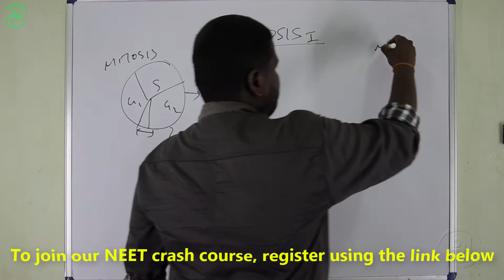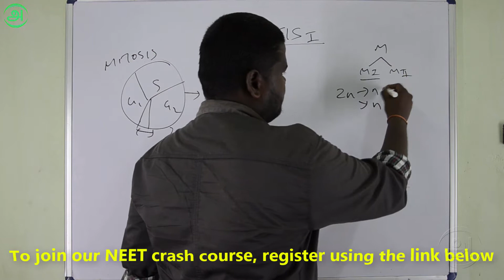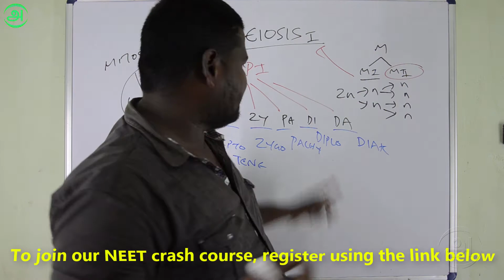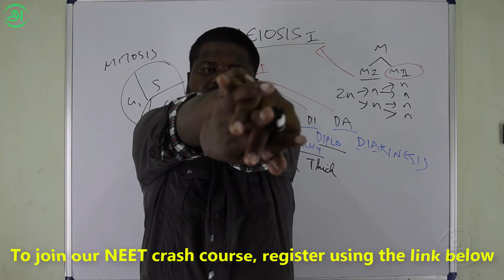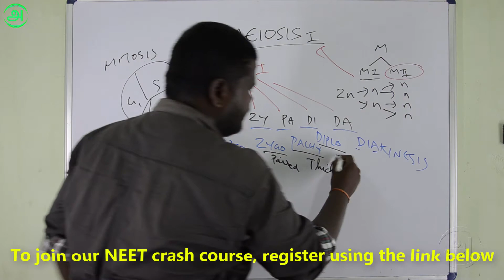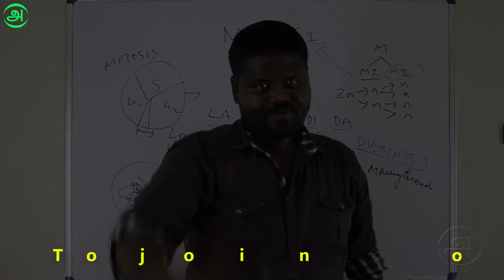சுலபமாக MEIOSIS PROPHASE stage படிக்கலாம் வாங்க. Worlds 1st online NEET course for Tamil students.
தமிழ் முறை கல்வி பயிலும் உயிரியல் மாணவர்களுக்கு MBBS என்பது எட்டாக் கனியாகவே உள்ளது... நம் சகோதர, சகோதரிகளின் கனவை நிறைவேற்ற "Tachy NEET Tactics" என்ற எங்கள் புதிய YouTube Channel நீட் குறுகிய கால படிப்பை வழங்குகிறது. இதை உரியவர்களுக்கு பகிர்ந்து உதவுங்கள்..

இந்த பாடத்திட்டத்தில், சந்திரசேகர் மற்றும் Dr.ராமமூர்த்தி சங்கரநாராயணன் இருவரும் NCERT biology 11 மற்றும் 12-ஆம் வகுப்பு பாடங்களை எளிமையாகவும் எளிதாகவும்  கற்பிக்கிறோம்.

Breathing and Exchange of Gases: Pulmonary Air Volume & Lung Capacities .NEET tamil videos, NEETprep
Excretory products and their elimination. Conceptual understanding of ultra filtration. NEET tamil
Locomotion and movement எண்ணி 20 நிமிடத்தில் 206 எலும்புகள்  NEET சிறப்பு online வகுப்புகள் Join now